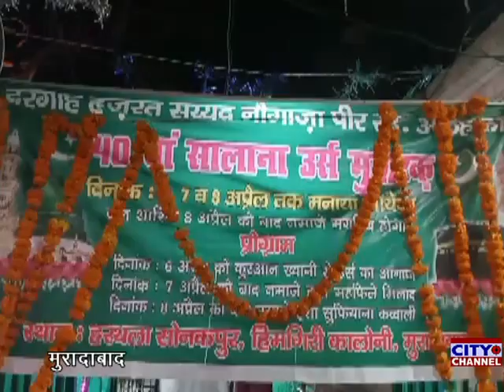हज़रत सै. नौ गज़े पीर रह.अ. का सालाना उर्स हुआ मुकम्मल सजी महफ़िले सिमा